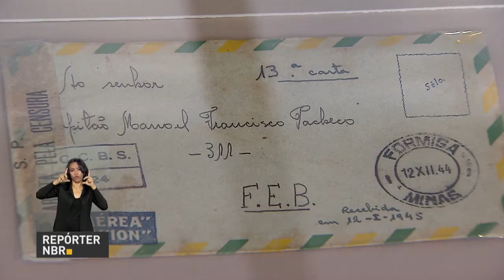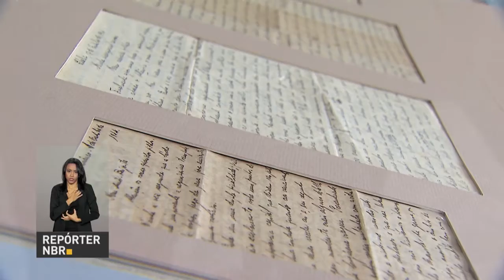BOLETIM REPÓRTER NBR 9h - 18 de maio de 2018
REPÓRTER NBR 9h - 18.05.18: presidente Michel Temer participa nesta sexta-feira (18) da Cerimônia de Entrega de Unidades Habitacionais do Programa Minha Casa Minha Vida, em Patos de Minas (MG). Veja também: Exposição "Entre a Saudade e a Guerra" relembra a trajetória da força expedicionária brasileira.